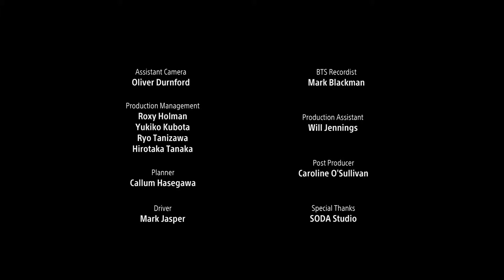After Dark Shot on Xperia 5 II by Liam Wong in HDR